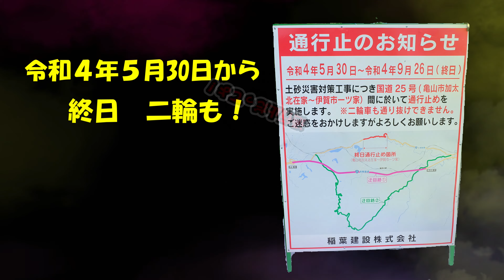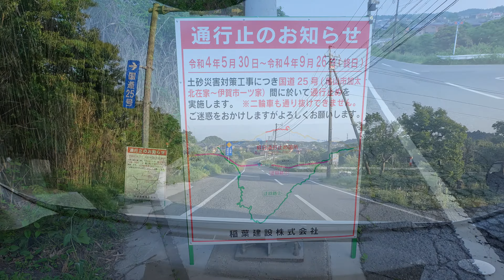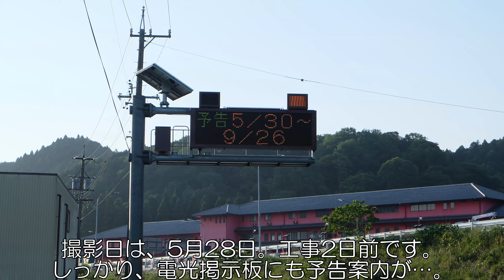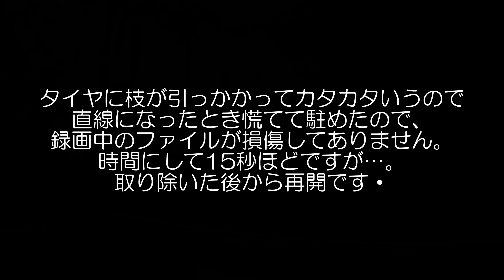【緊急投稿】名阪国道の迂回路 非名阪国道25号の迂回路が超ヤバイ件について ＝令和4年5月30日～9月26日まで、加太越できません！＝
みなさん、おはこんばんにちは。三重の舗装道、鍋を食しょうです。

令和4年5月30日(月)から、非名阪国道25号の加太越区間が、終日通行止になります。二輪も通行不可です。工事終了予定は、9月26日(月)まで。
当然、第１の迂回路は名阪国道です。でも、非名阪国道２５号は、名阪国道が事故や交通集中で渋滞ができたときの迂回路になっていますよね。
加太越も迂回路になっています。伊賀ＩＣやそれより大阪よりのＩＣから、下道国道に降りてどんどん加太越へ向かっていく車を見ます。
でも、今年の夏はそれができません。
まちがっても、案内にある迂回路を使ってはいけません。
それを実感してもらうために動画をアップしました。

また、安全にどの車種でも走れる迂回路動画も、亀山行き、天理行きそれぞれアップします。
こちらも見て下さいね。
本当に何かあったときに、この動画が役立つことを祈って…

【BGM】
Opening　曲名　Raijin
　　　　　フリーBGM　DOVA-SYNDROME
Main　　  曲名　Sparkling_Rain